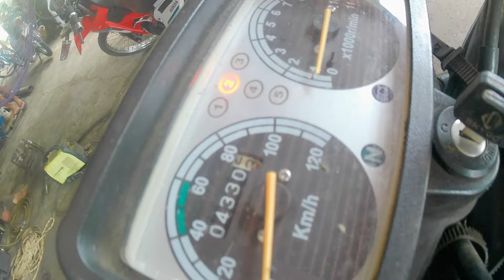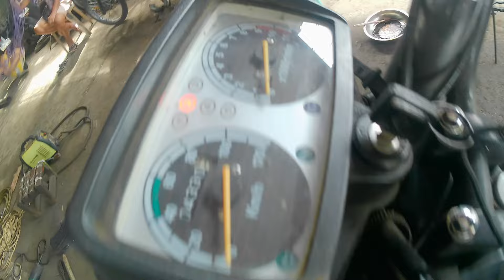Skygo King 150 Mahirap Ipasok Ang Kambyo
Gear selector lever would not engage easily. Turns out the spring of its arm is broken and the rotating selector edge is quite already sharp and the roller have a hard time rolling on it.

(It's about our daily life at the shop which caters to any job orders about motorcycles and bicycles. We also do some fabrications for simple metal works like gates and fences. In a nutshell, it is our way of life here in this part of Northeastern Mindanao, Philippines.